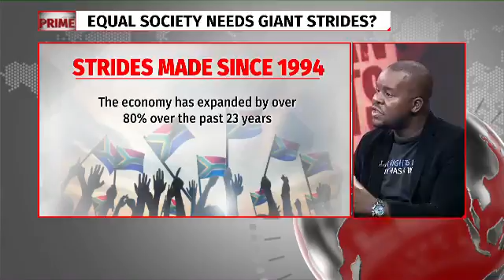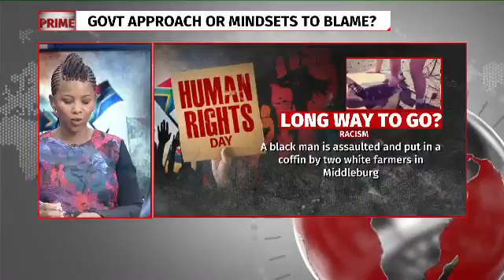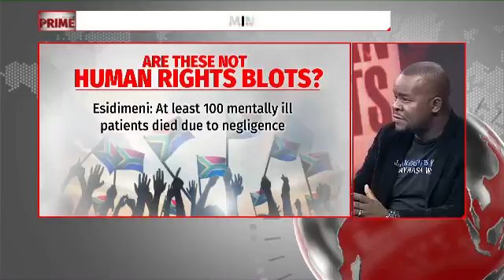Equal society needs giant strides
Communications Coordinator, Gushwell Brooks speaks to ANN7 on Human Rights Day